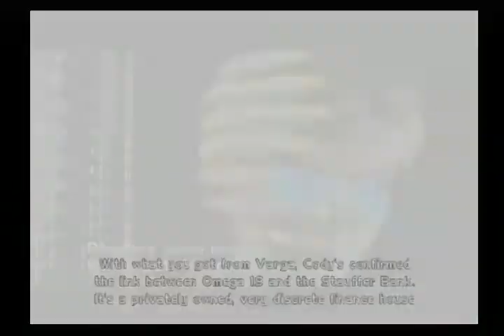lets play rogue ops ps2-10